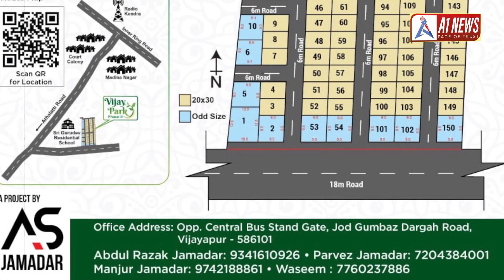YATNAL KA VIWADIT BAYAN...! A1 NEWS BIJAPUR 06-03-2023